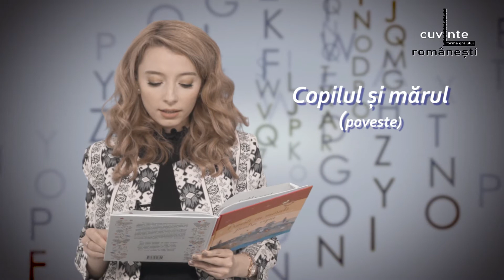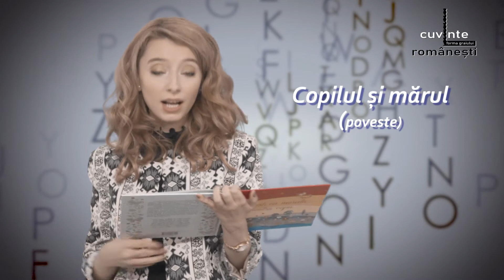Gramatică și comunicare - Lecția 12. Recunoștința. Adjectivul